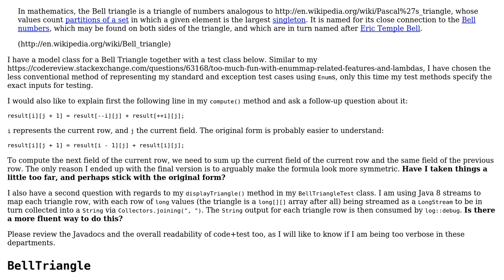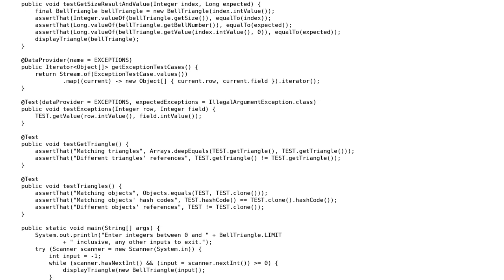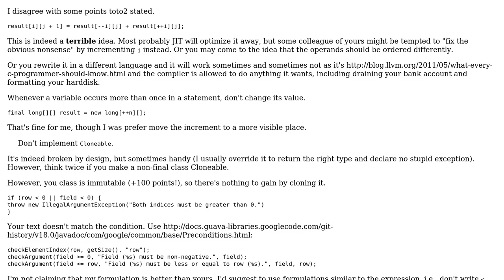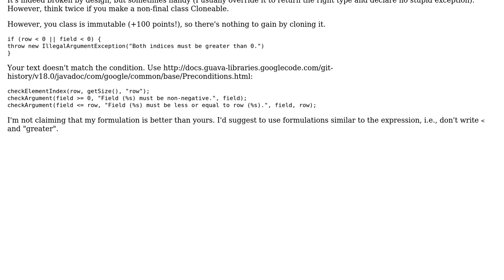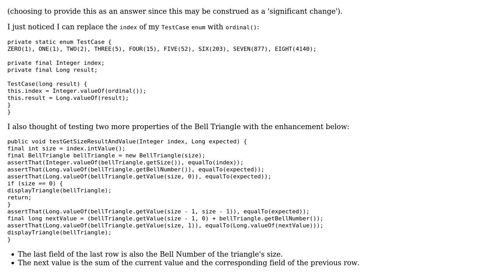Code Review: Bell Triangle computation in Java (3 Solutions!!)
Code Review: Bell Triangle computation in Java

With thanks & praise to God, and with thanks to the many people who have made this project possible! | Content (except music & images) licensed under CC BY-SA | Music | Images & others | With thanks to user toto2 user maaartinus user Jamal user h.j.k. and the Stack Exchange Network Trademarks are property of their respective owners. You are responsible for your own actions.